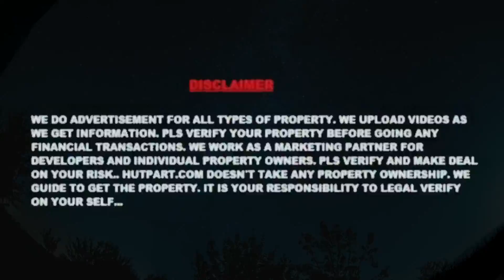GODREJ SEVEN | 2 BHK | 3 BHK | FLAT FOR SALE KOLKATA Video no.850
GODREJ SEVEN | 2 BHK | 3 BHK | FLAT FOR SALE KOLKATA ..
2BHK 2.5 BHK 3 BHK FLAT SALE AT GODREJ SEVEN JOKA  ..WHERE LUXURY STYLE LIVING AND MANY MORE AMENITIES.. HIGH RISE PROJECT.. FLAT PRICE STARTING 50 LAKH APPROXIMATELY..
00:00 - Introduction
00:13 - Intro
02:50 - Plot details

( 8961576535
.8017025376 ) Or
Visit - Hutpart.com
__Thank  You_